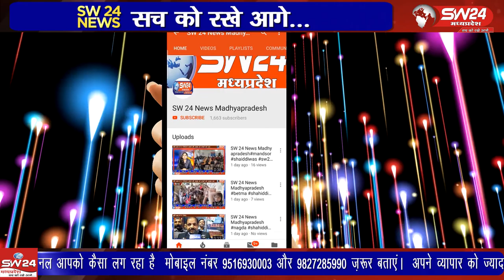Sagar | SW 24 News Madhyapradesh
गोपालगंज पुलिस ने चोरी की संदिग्ध तीन मोटरसाइकिल जब्त कर एक आरोपी को गिरफ्तार किया है। तीन संदिग्ध मोटरसाइकिल भी बरामद की है। इसके साथ ही एक आरोपी को भी गिरफ्तार किया है। सागर से अनिल वर्मा के साथ सलमान कुरैशी की रिपोर्ट